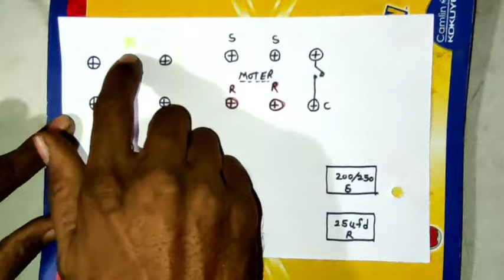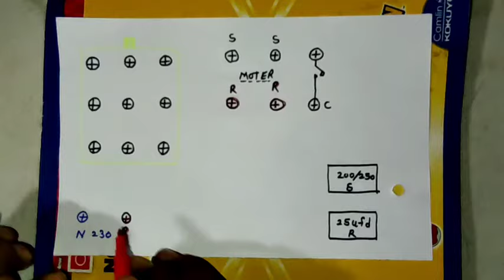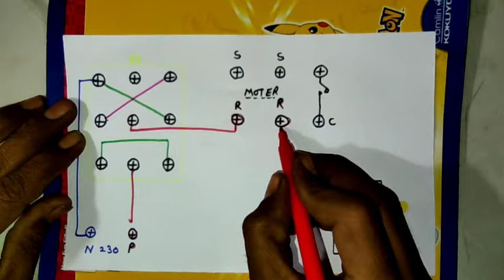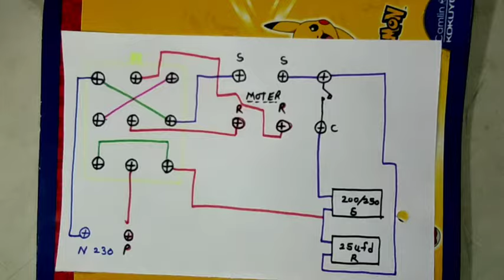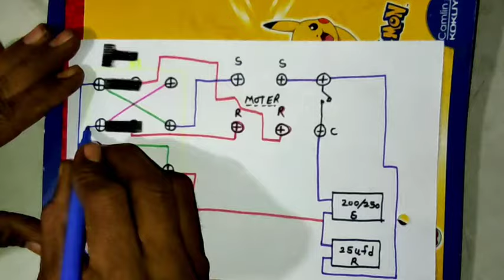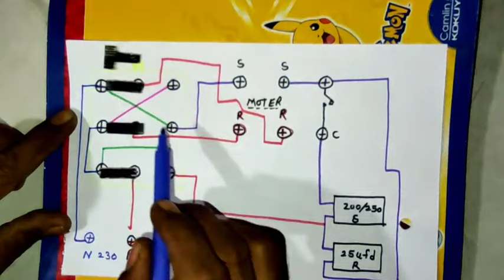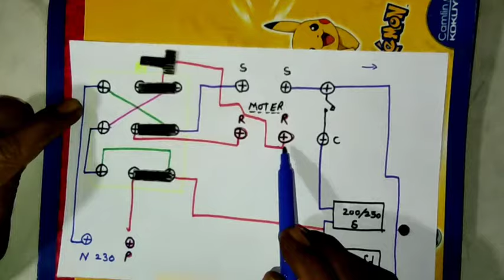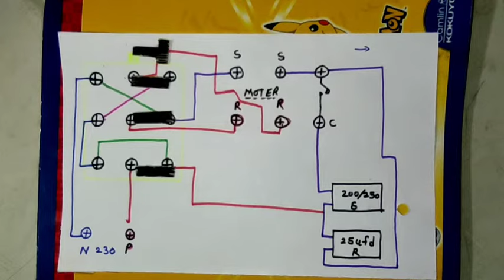How to reverse forward Single phase motor||1phase motor ko sidha or ulta kaise chalayen full details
Single phase motor ko reverse forward kaise chalayen yani 1 face vahi is video mein bataya gaya hai aur practical bhi dikhaya hai

this video about of manual changeover switch in hindi language, in this video i am trying to explain how you can understand manual changeover switch

नमस्कार दोस्तों 🙏, मेरे प्यारे दोस्तों आप सभी को मेरा प्यार भरा नमस्कार दोस्तों हमने इस विडियो में ।

thanks